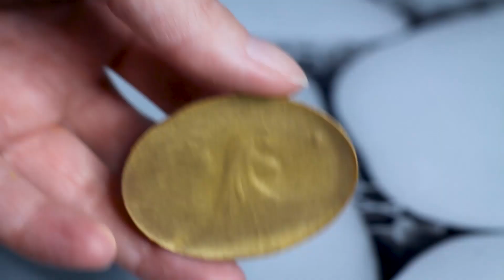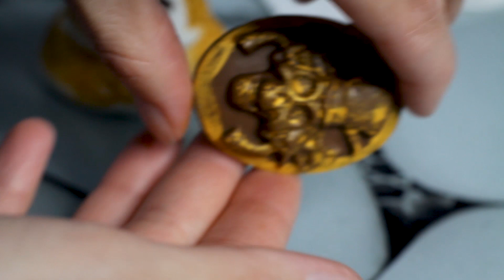Как работать с кандурином? Методы нанесения с помощью кисти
Кандурин штука крайне полезная для кондитерки и важно понимать как с ним работать, чтобы результат был ваааааау.

В этом видео я показала 3и самых распространенных способа нанесения кандурина на изделия, и конечно, дала пару советов ;)

Тайм коды:
00:00 Вступление
00:22 Подопытные и инструменты
00:37 Первый способ нанесения: Сухой метод
01:12 Второй способ: Масло и кандурин. Нюансы
01:38 Почему второй метод не надо использовать
01:57 Третьей способ: Мокрый метод (самый универсальный)
02:55 Все три способа работы на салфетке
03:47 Прощаюсь с вами прекрасными